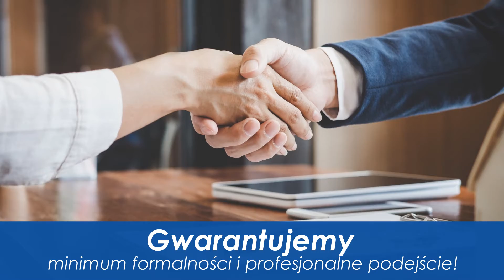Ubezpieczenia na życie Toruń WAR-TO Ubezpieczenia Marian Bułecki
Marian Bułecki jest właścicielem firmy WAR-TO ubezpieczenia, która znajduje się w Toruniu. Klientów obsługujemy w naszym biurze, jednak na życzenie dojeżdżamy w wyznaczone miejsce.

Oferujemy ubezpieczenia na życie, ubezpieczenia zdrowotne, ubezpieczenia dla małych i średnich, firm, ubezpieczenia turystyczne oraz ubezpieczenia komunikacyjne.

Właściciele firm, którzy szukają odpowiedniej polisy, uzyskają pomoc od naszych agentów ubezpieczeniowych. Dobierzemy ofertę, która będzie obejmowała jak najwięcej zdarzeń losowych. Polisa zabezpieczy firmę w przypadku kradzieży ważnych maszyn i urządzeń lub papierów. Specjalne ubezpieczenie może również pokryć straty związane z uszkodzeniem mienia Klienta, czy niewywiązaniem się z terminu usługi.

Jesteśmy partnerami takich towarzystw ubezpieczeniowych jak Link 4, Proama, Warta, Wiener, Warta, Allianz, czy Hestia.